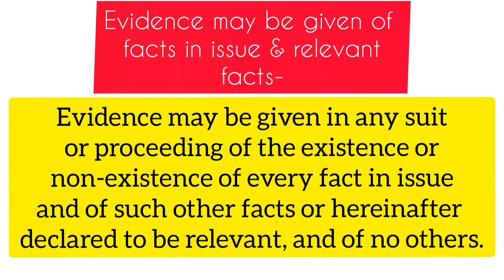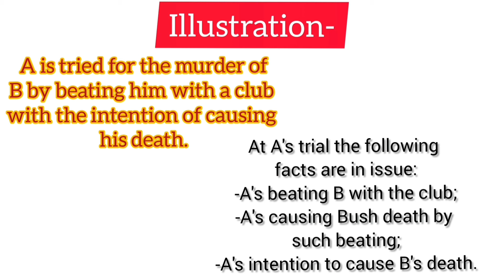Section 5 | Indian Evidence Act, 1872